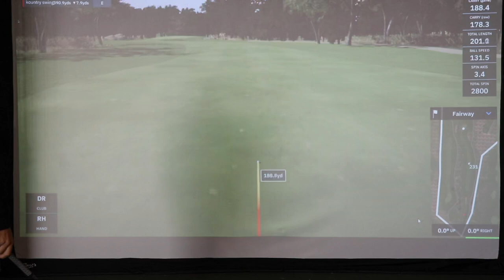shot a 46 in scramble.... Carl's place 9x12 enclosure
spoiler we didn't shoot a 46. Chop it up with Kountry Swing and I while we try to go as low as we can in 9 hole at TPC San Antonio. Part 2 tomorrow
follow me on tiktik as well